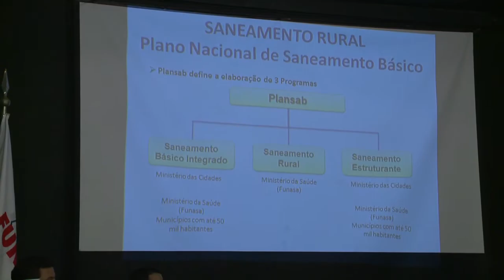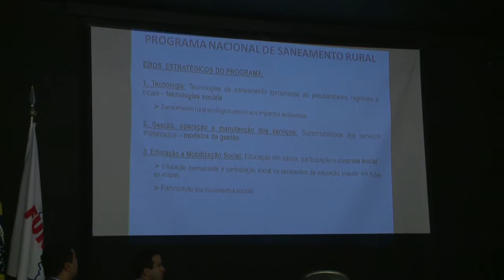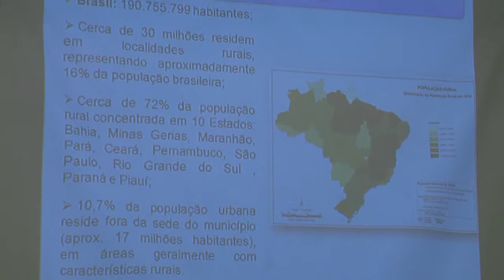Funasa debate investimentos de Saneamento Básico para os Municípios Baianos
´´Os desafios do Saneamento Básico e os Investimentos da Funasa – Fundação Nacional de Saúde, nos Municípios Baianos´´. Esses foram temas debatidos durante um encontro na Câmara Municipal de Salvador.